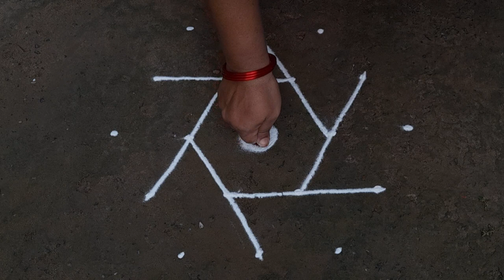simple and easy rangoli design 5*3dots small beautifulkolam daily muggulu Friday kolam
simpleasy rangoli

Latest Muggulu

Simple Muggulu

Easy muggulu

Amazing Muggulu

Easy Muggulu

Simple Muggulu

Daily muggulu

Muggulu designs

Rangoli designs